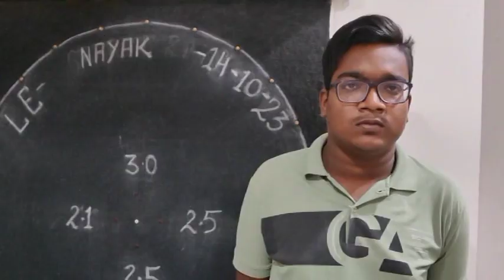WOW I WILL NOT BE BLIND NOW SAYS NAYAK OF ASAM | EYE VISION REDEVELOPMENT IN BLIND DUE TO INCURABLE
WOW I WILL NOT BE BLIND NOW SAYS NAYAK OF ASAM | EYE VISION REDEVELOPMENT IN BLIND DUE TO INCURABLE DISEASES CONTACT FOR ANY TYPE OF EYES PROBLEM LIKE RP CB MD VISION CAN IMPROVED UPTON100 %-Dr RISHABH JAIN UJJAIN [ M P ]
1.TREATMENT OF RETINITIS PIGMENTOSA AND CURE FOR RETINITIS PIGMENTOSA 2..TREATMENT OF COLOR BLINDNESS .
3. AMB4LYOPIA ( PARALYSIS OF OPTIC NERVE ) ,
4..TREATMENT OF MACULAR DEGENERATION AND CURE FOR MACULAR DEGENERATION
6. CORNEAL OPACITY REDUCTION BINA OPERATION
7 CORNEAL OPACITY REDUCTION BINA OPERATION
8. TREATMENT AND CURE FOR CORNEAL OPACITY REDUCTION ,
9. IN ,PROGRESIVE MYOPIA PROGRES CAN BE CHECKED AND GLASS POWER CAN REDUCE 10.TREATMENT AND CURE FOR NYSTAGMUS
11. TREATMENT AND CURE FOR .MICRO OPHTHALMOS .
12 COLOBOMA TOTAL OR PARCIAL . E.T.C.
1.TREATMENT OF RETINITIS PIGMENTOSA AND CURE FOR RETINITIS PIGMENTOSA 2..TREATMENT OF COLOR BLINDNESS .
3. AMB4LYOPIA ( PARALYSIS OF OPTIC NERVE ) ,
4..TREATMENT OF MACULAR DEGENERATION AND CURE FOR MACULAR DEGENERATION
6. CORNEAL OPACITY REDUCTION BINA OPERATION
7 CORNEAL OPACITY REDUCTION BINA OPERATION
8. TREATMENT AND CURE FOR CORNEAL OPACITY REDUCTION ,
9. IN ,PROGRESIVE MYOPIA PROGRES CAN BE CHECKED AND GLASS POWER CAN REDUCE 10.TREATMENT AND CURE FOR NYSTAGMUS
11. TREATMENT AND CURE FOR .MICRO OPHTHALMOS .
12 COLOBOMA TOTAL OR PARCIAL . E.T.C.